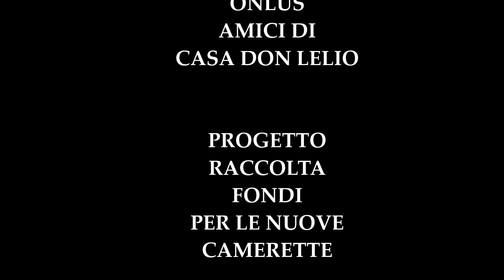"UNA CAMERETTA PER I NOSTRI SOGNI"...DACCI UNA MANO..MA NON SOLO DI BIANCO!!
ASSOCIAZIONE ONLUS AMICI DI CASA DON LELIO
PROGETTO RACCOLTA FONDI PER LE NUOVE CAMERETTE

Si ringraziano
L' ASSOCIAZIONE ONLUS CUORE SI SCIOGLIE
IL GRUPPO EPPELA
LA COOP DI LASTRA A SIGNA
TUTTI I BAMBINI CHE SI SONO PRESTATI MAGNIFICAMENTE
ALLA REALIZZAZIONE DEL VIDEO
COMPRESE LE MAMME GRANDI ATTRICI

E A TUTTI VOI CHE CI AIUTERETE NELLA REALIZZAZIONE
" UNA CAMERETTA PER I NOSTRI SOGNI"
UN ABBRACCIO
a&f